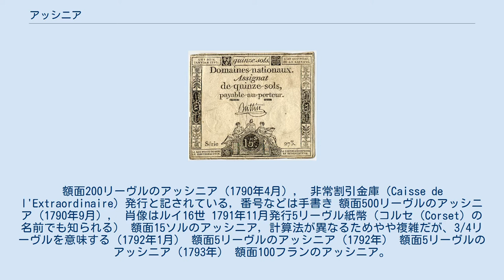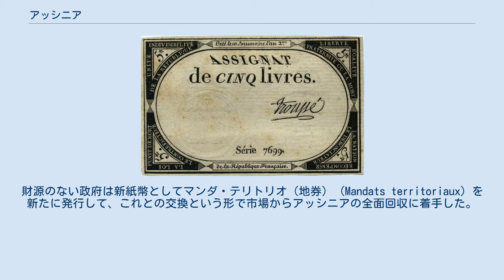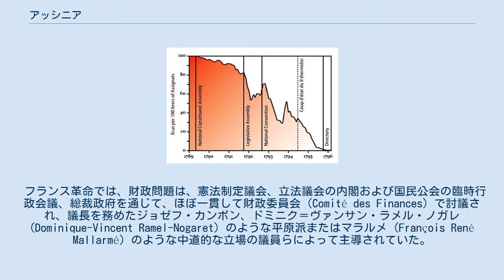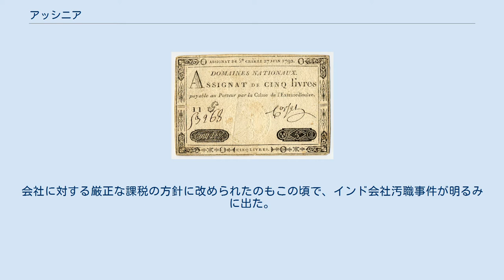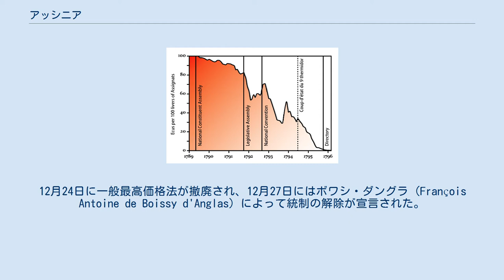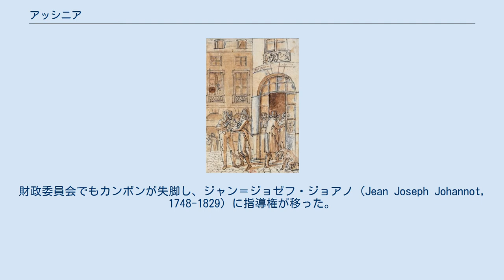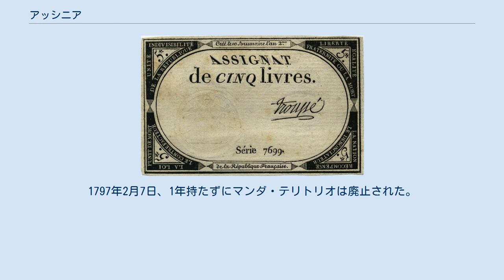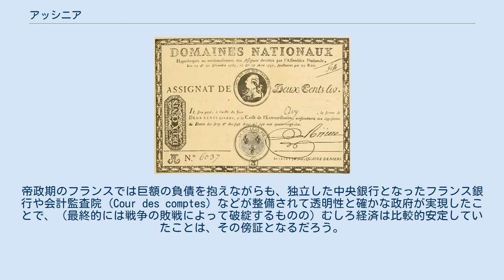アッシニア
額面200リーヴルのアッシニア（1790年4月）,　非常割引金庫（Caisse de l'Extraordinaire）発行と記されている, 番号などは手書き 額面500リーヴルのアッシニア（1790年9月）,　肖像はルイ16世 1791年11月発行5リーヴル紙幣（コルセ（Corset）の名前でも知られる） 額面15ソルのアッシニア, 計算法が異なるためやや複雑だが、3/4リーヴルを意味する（1792年1月） 額面5リーヴルのアッシニア（1792年） 額面5リーヴルのアッシニア（1793年） 額面100フランのアッシニア。
アッシニア紙幣（一部除く）には「国有地を抵当とする（Domaines nationaux）」という文言が額面に表記されている。
（1795年） アッシニア（仏: Assignat, フランス語発音: [asiɲa] 発音例）とは、1789年12月19日から1796年3月10日までの間、フランス革命期のフランスおよびその姉妹共和国で使用された紙幣である。
もともとは土地債券で、利子付きであり、担保も設けられた公債であったが、歳入と正貨の著しい不足から、不換紙幣として強制流通されることになった。
しかし激しいインフレを引き起こして、経済と革命とを大混乱させ、最終的には廃止された。
カナ表記は原語の発音に忠実なアシニャのほか、アシニア、アッシニャともされる。
 アッシニアとは、もともとアシニャシオン（仏: Assignation）という「支払いに充当すること」を意味するフランス語からの造語で、為替手形であり、一定の収入を抵当とする債券であった。
当時のフランス人の生活においては、この種の有価証券はよく見られた一般的なもので、旧体制で将来の税収を担保にした徴税請負人手形と同じような、あるいはもっと確実なものと当初は見なされた。
 しかし憲法制定国民議会が同時に銀単本位制を導入したこともあって、アッシニアは正貨に対しては初めから不利な取引となった。
そして政府信用の欠如、革命戦争の勃発、過剰な増刷、イギリスによる政策的な偽札の大量密輸など、様々な理由から人々は紙幣を信頼しなくなり、インフレを引き起こした。
これは正貨を多く持てない市民（サン・キュロット）の生活を逼迫させ、ブルジョワジー支配の政治への強い不満の原因となり、特に商業への不信感を募らせ、革命を極左化させた。
公安委員会政府は統制経済で抑制を図るとともに、正貨を回収して輸出入を取り締まり、アッシニアを強制流通させて唯一の政府紙幣とすることで沈静化を図った。
これらは一定の効果があり、最大約5分の1まで減価したアッシニアは一時的に半分ほどに回復した。
 しかしテルミドールのクーデター後、自由主義経済に戻ると、通貨政策は再び崩壊し、アッシニアは1795年にハイパーインフレを起こした。
総裁政府は増刷に増刷を重ね、紙幣の信用は失われて経済は破壊された。
通貨単位をリーヴルからフランに変え、さらにデノミネーションを行ったが効果はなかった。
発行総額はついに450億フランにも及び、最高時には340億フランが流通していた。
アッシニア増刷依存の悪循環から抜け出す最後の策として、政府は1796年3月10日にアッシニアの廃止を決断し、これ以上刷れないように造幣工場の印刷板を破棄した。
しかし財政難のためにアッシニアの償還は先送りされたため、結果として金属貨は極端に不足し、一部では外国貨までが使用される始末で、経済は混乱した。
財源のない政府は新紙幣としてマンダ・テリトリオ（地券） (Mandats territoriaux) を新たに発行して、これとの交換という形で市場からアッシニアの全面回収に着手した。
しかしマンダ・テリトリオは、紙切れ同然となったアッシニアを大量に保有する裕福なブルジョワジーのために国有地と交換する権利を付与してやったに等しい行為であったので、バブーフの陰謀に見られるように国内の激しい反発を招いた。
このために1797年2月7日にマンダ・テリトリオも廃止された。
アッシニアは価値を失っていたが、回収は総裁政府が倒れるまで続けられた。
 ブリュメールのクーデターの後、フランスは正貨に逆戻りし、統領政府においては金銀複本位制が導入された。
新政府は旧総裁政府の負債9,000万フランの大部分の引き継ぎを拒否した。
債務不履行による破産政策は、旧体制から続くフランス政府の債務削減の常套手段であった。
ナポレオンは紙幣を好まず、彼の治世では新紙幣は...